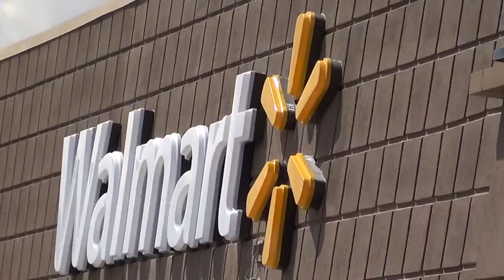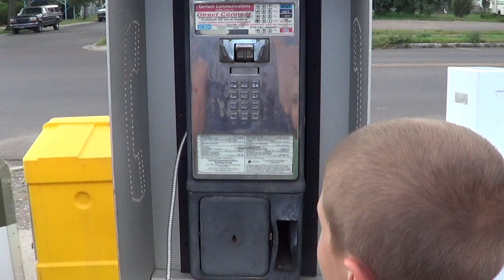Walmart vs. Petco....Italian Greyhounds go shopping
Shimmer and Sparkle go shopping for some puppy supplies. There is a few things worth picking up @ Walmart (cheap spray bottle and laser), but for the majority of quality items...Petco where the pets go is where it is! There is not ONE food item I'd buy for my dogs @ Walmart!!! The only treat item I would buy there is plain (white) rawhide sticks. Some lady stopped me @ Walmart and said. "Check the pkg to make sure your pet treats are not made in China". Apparently it's deadly!!